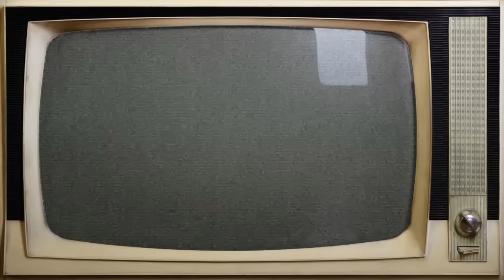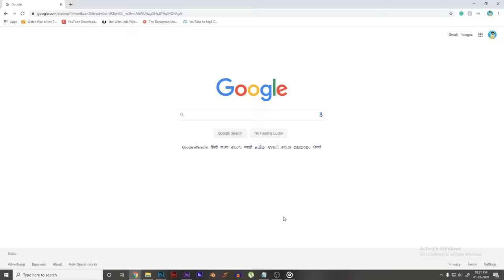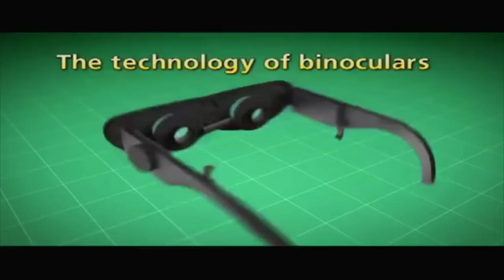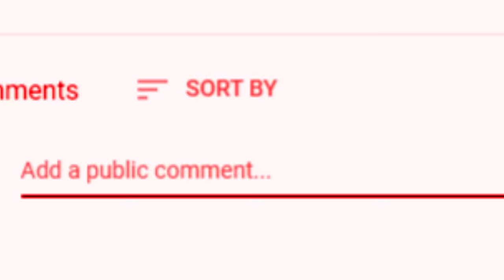TELESHOPPING SCAM | FUNNY ANIMATION STORY | RG BUCKET LIST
This is how Teleshopping is scaming us to buy their products, by targeting our insecurities!!

Hey guys, its been a while since I uploaded my last video. So here it is.
"TELESHOPPING SCAM"
the fully animated story of my experiences with it. I hope you guys enjoy the video.

Software: Adobe animate cc, adobe after effects.

Mic: BM800 Condenser microphone.

Tablet: XP PEN Deco01.

And some bakwas drawing skills.

Anyways, thank you for your love and support